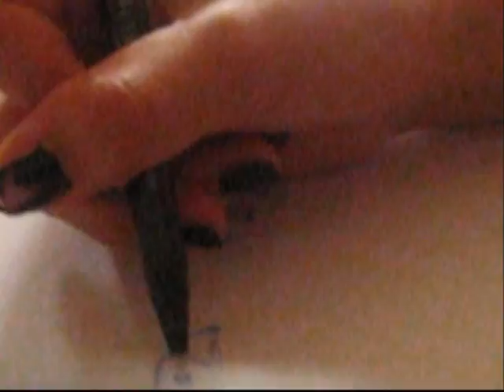Portrait of Angelina Jolie in blue pen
Here's a drawing of Angelina Jolie. This took about an hour. I only used a blue pen:)